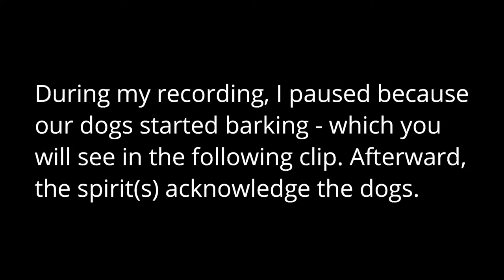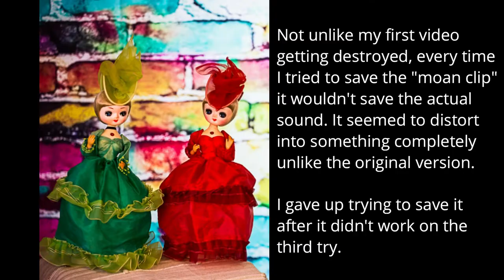My Childhood Nightmare Returns - Scary Haunted Dolls Attack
My childhood nightmare returns in the form of scary, haunted dolls. Their attacks on me will never be forgotten.

I return as an adult and use a spirit box in an attempt to communicate with the spirit(s) attached to them. A spirit named "Smith" makes an appearance.

Interested in the SBox I reviewed? You can purchase your own at GhostStop